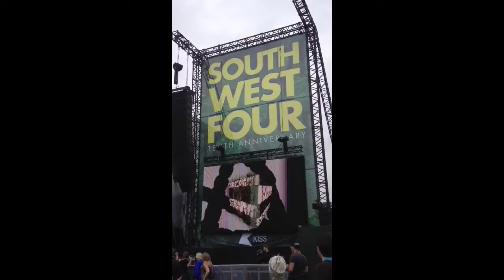South West Four 2013